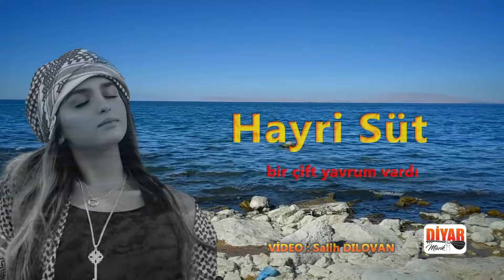Hayri Süt - -bir çift yavrum vardı-dertli duygulu yürekten okunan türkü